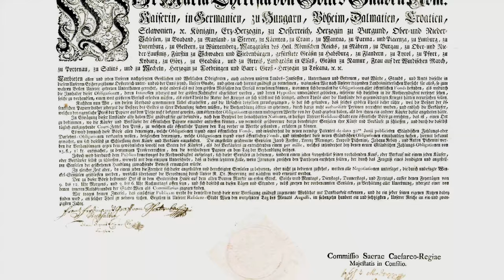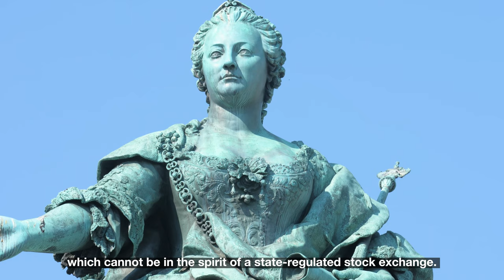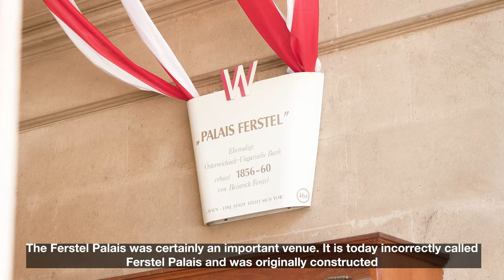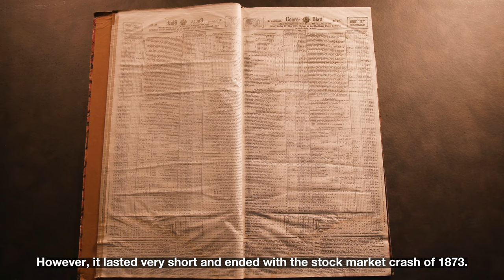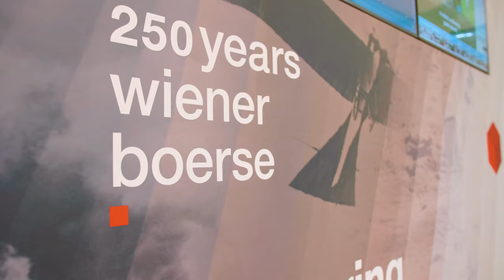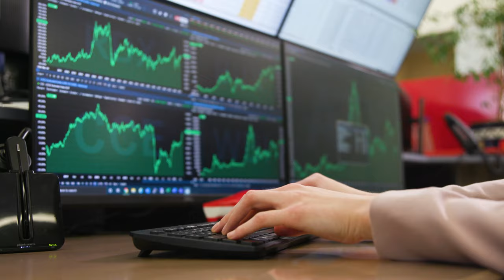Mini-documentary: From the trading floor up to the network – 250 years Vienna Stock Exchange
In this mini-documentary, Peter Eigner, economic historian of the University of Vienna, talks about the background and significance of the founding of the Vienna Stock Exchange 250 years ago and takes us to historical stock exchange locations in Vienna. As one of the first traders on the Vienna Stock Exchange, Heike Arbter, member of the board of Raiffeisen Centrobank AG, recounts the introduction of computer trading and the enormous technical development to a fully electronic trading system. Christoph Boschan, CEO of the Vienna Stock Exchange, emphasises the high internationality of the Vienna Stock Exchange, the importance of the national stock exchange for Austrian companies and talks about further business areas such as IT services and data distribution.

00:00 Foundation of the Vienna Stock Exchange in 1771
00:51 Compulsory stock exchange, bucket-shop exchanges
01:35 Different addresses of the Vienna Stock Exchange
03:05 The stock exchange´s heyday in the period of promoterism, breakthrough of industrialisation
03:59 Vienna´s period of prosperity, own stock exchange building
04:59 Advent of computer trading, today, trading is fully electronic and accessible worldwide
05:53 Transparency and clear rules on the stock exchange
06:21 Infrastructure provider with a high degree of internationality

As part of the 250th anniversary celebrations in 2021, the Vienna Stock Exchange has launched a Future Forum: In various formats, national and international experts will be discussing innovation, change and the economy of the future.

➡️ Find more about the long-standing history of the Vienna Stock Exchange